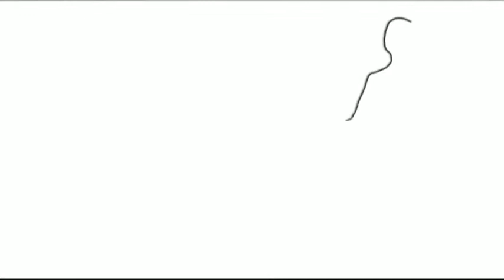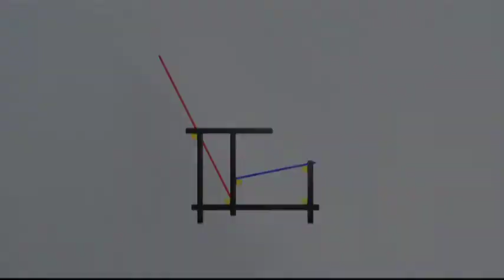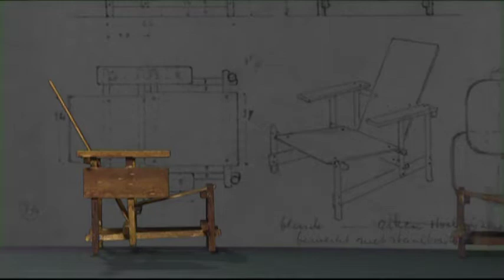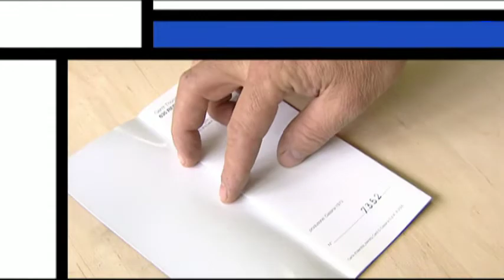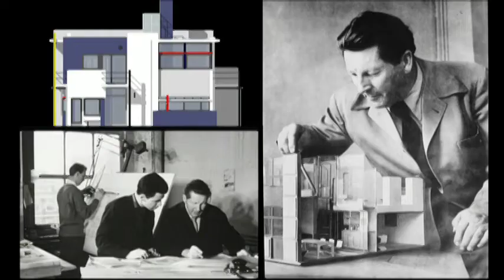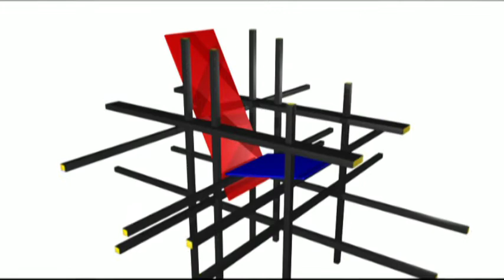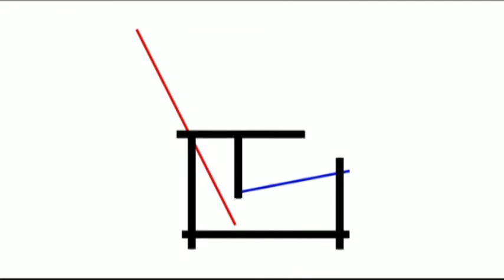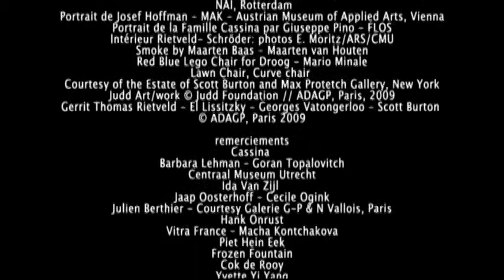DVD4 / Arte Design 2 / La chaise Rietveld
La chaise Rietveld
La Chaise Rouge et Bleue du Néerlandais Gerrit Rietveld construite en 1918 et peinte en 1923 a bouleversé le vocabulaire du mobilier et de l’architecture. Ce siège de pure création fut reconnu comme la transposition en volume des dogmes du mouvement De Stijl fondé par Piet Mondrian et Theo Van Doesburg.